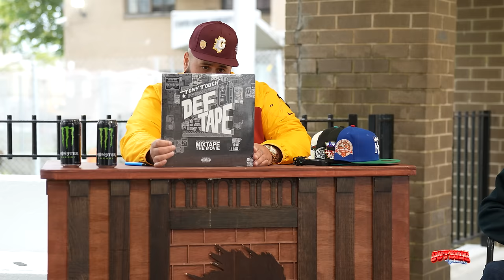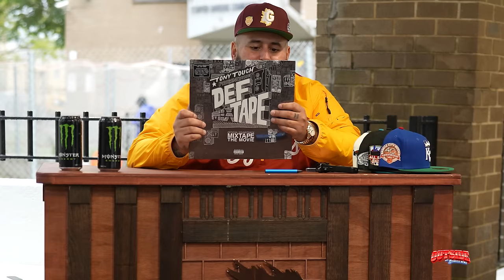OUTSIDE WITH GORILLA NEMS Episode 26: DJ TONY TOUCH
World famous DJ Tony Touch comes to the grimiest part of Coney Island O Dwyer Gardens, and sits down with the team on a rainy day and talks about everything from growing up in Bushwick to battling Dj Doo wop and his new album 'Def Tape' and movie 'Mixtape'.

Directed & Filmed & Edited by @FRAMEDBYLEGENDS / Ramon Pichardo

Produced by BUSY RIVERA
Creative director: Six The Don

WWW. FYL. NYC

Or visit THE FYL STORE at
1612 Mermaid Ave
Brooklyn, NY
11224